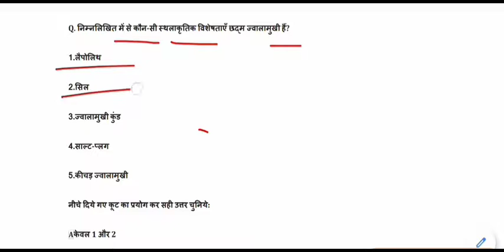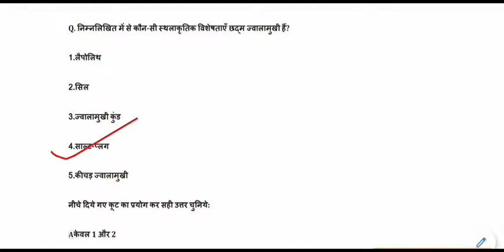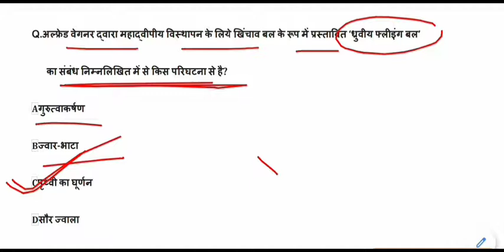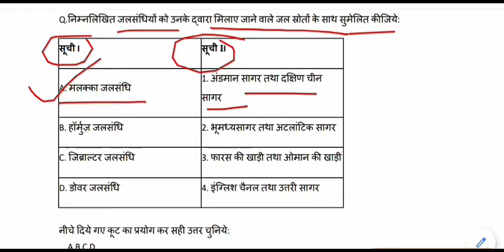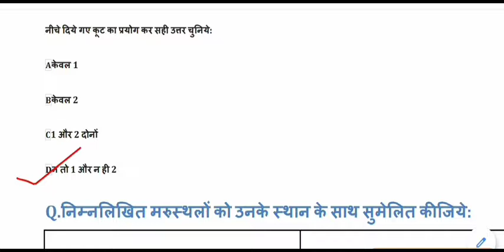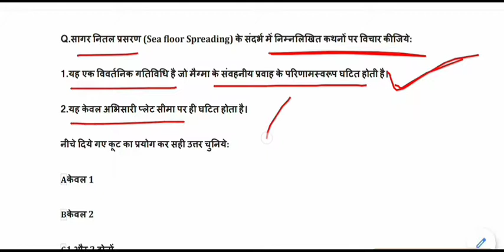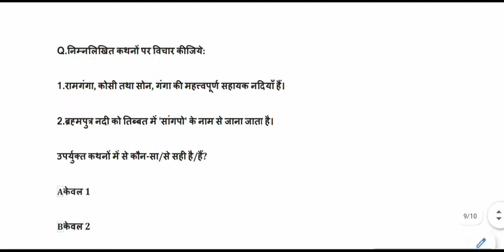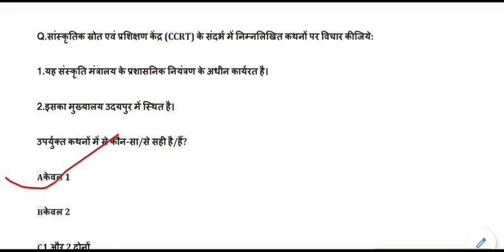UPSC Prelims , EPFO & State PSC Most Expected Question in Hindi | General Studies Practice Test - 19